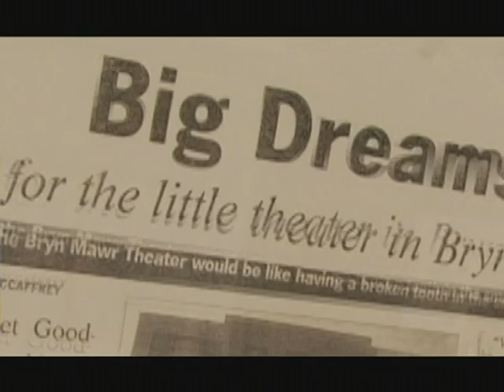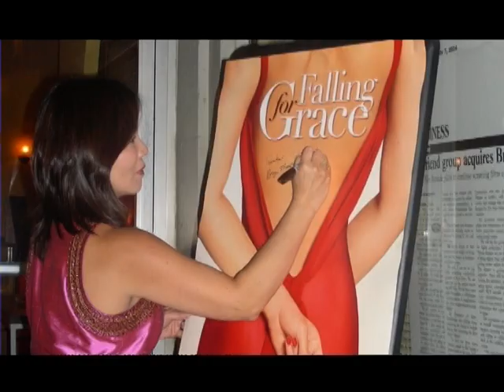Bryn Mawr Film Institute Membership Video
Members of Bryn Mawr Film Institute talk about why they love supporting the non-profit, art house theater and film education center. (c) Violet Pictures, 2009